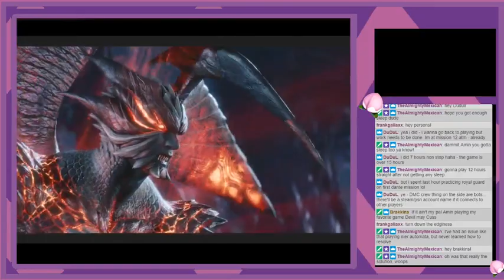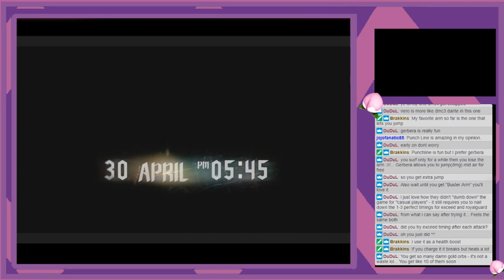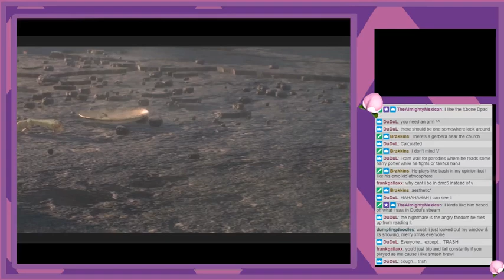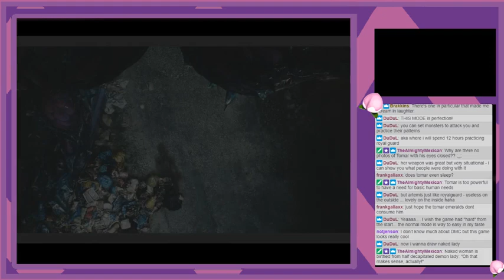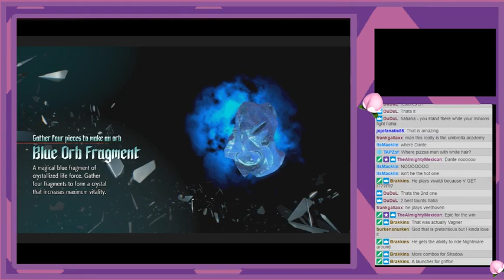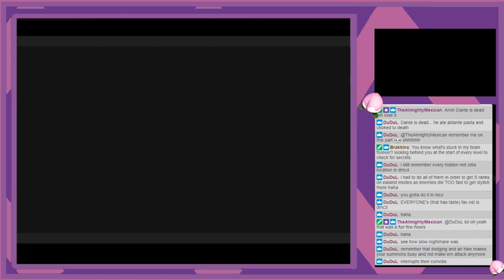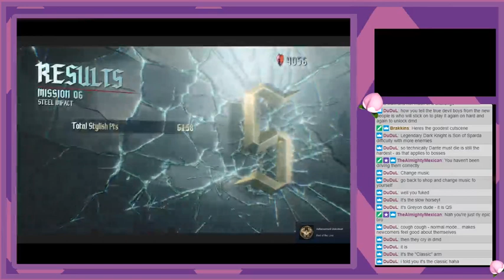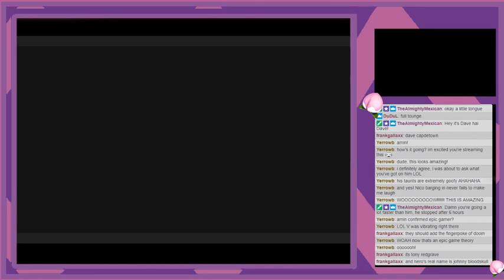Video Game Shack : Devil May Cry 5 pt1